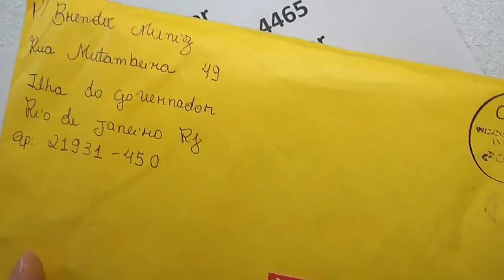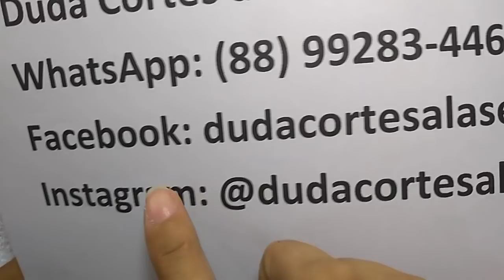Apliques em Acrilico - Duda Cortes a Laser - Ana Denize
APLIQUES EM ACRÍLICO
DUDA CORTES A LASER
Ana Denize

📌Quer ser parceiro do nosso canal?

📌Meu Instagram: sachelandialacos